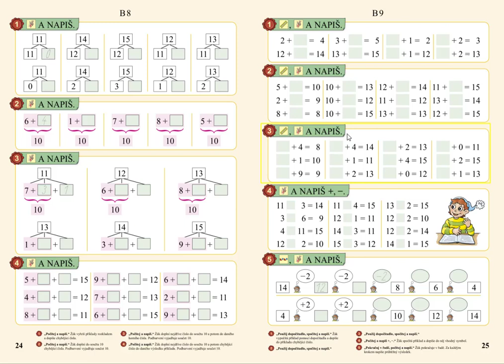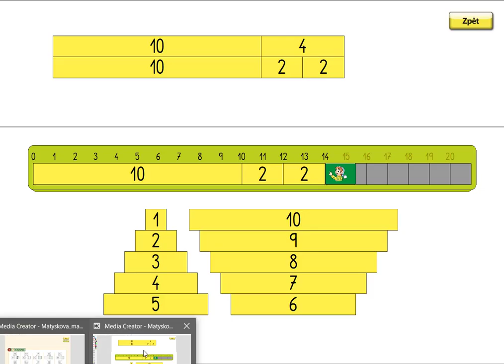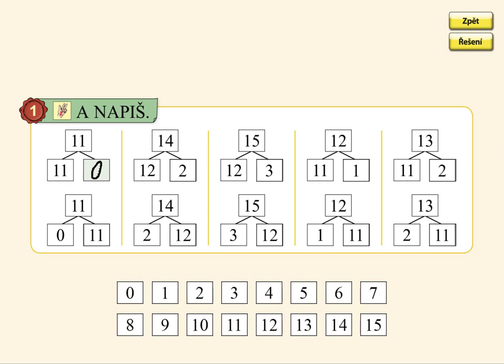Rozklady čísel (typ 12+3,3+12), MATÝSKOVA MATEMATIKA 3. DÍL - POČÍTÁME DO DVACETI, str. 24, cv.1